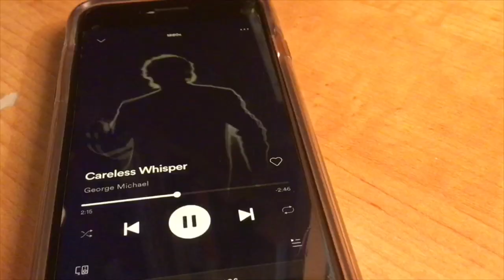I Dressed Like George Michael For The Day...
I made this for a video project for my philosophy elective. For my project, I had to, “Attack My Shame” and do something embarrassing...

This is what I came up with.

“Careless Whisper” George Micheal, 1984, Sony Music Entertainment (UK)
1/23/20